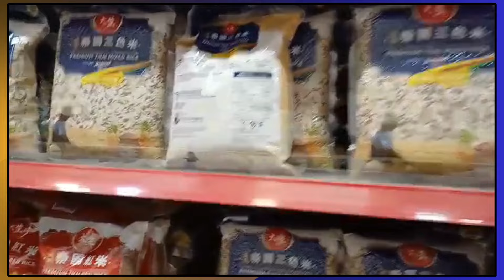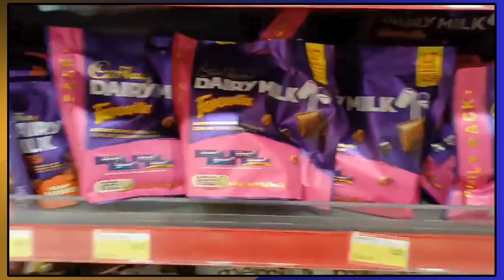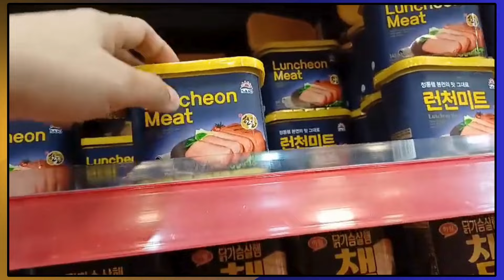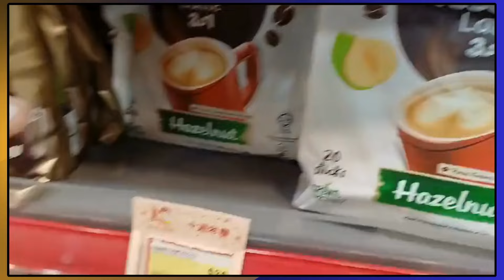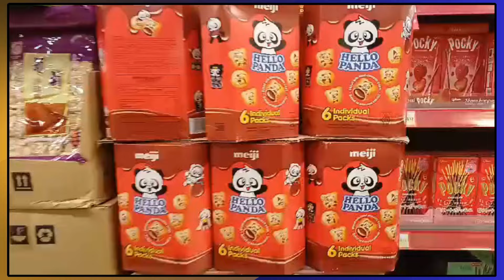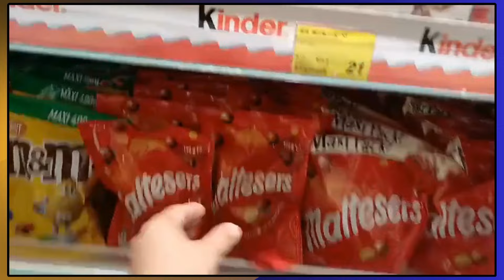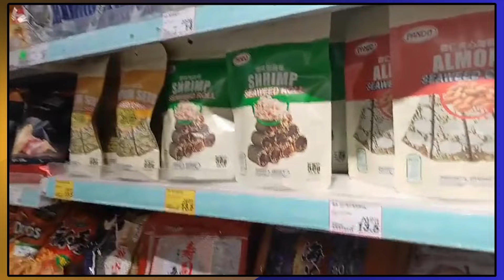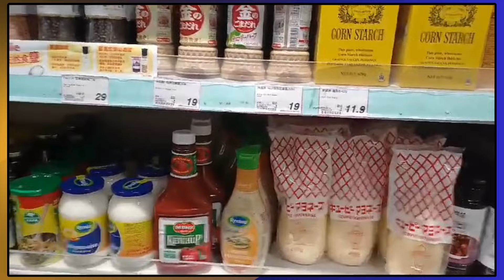Bilang OFW masaya na kami makapag padala ng BALIKBAYAN BOX